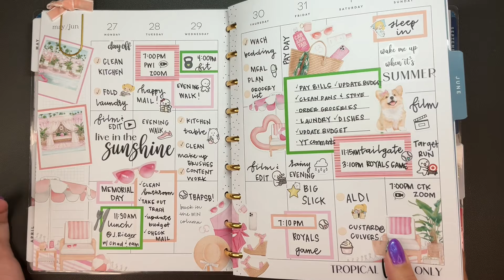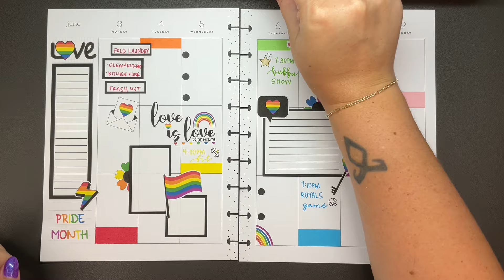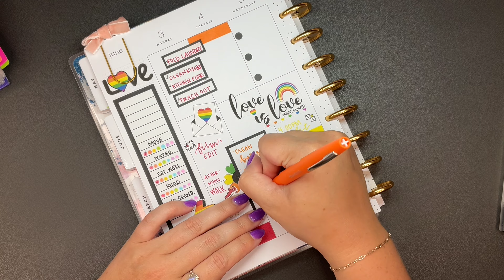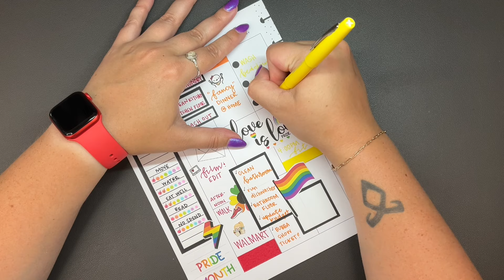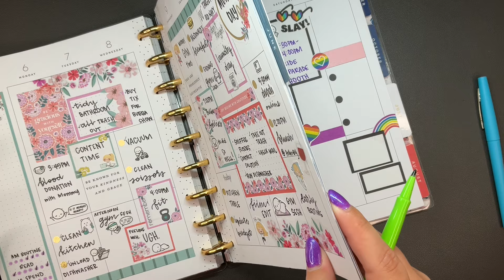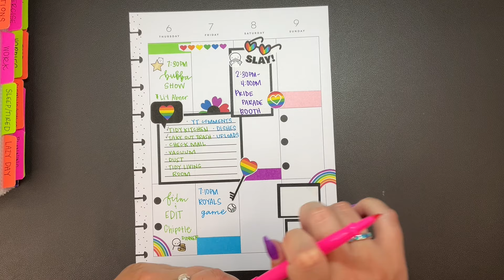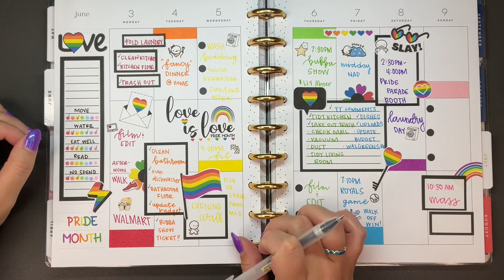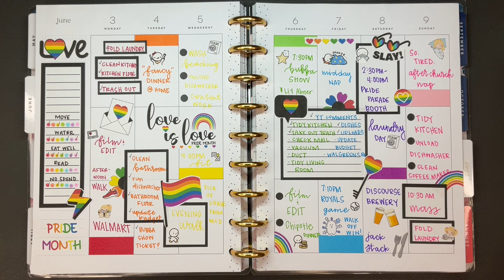After the Pen // Write in My Planner with Me! // June 3rd - 9th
I'm so in love with this after the pen 😍 using the colorful pens with the mainly black spread created exactly the kind of spread I was hoping for in celebration of Pride Month! I hope you enjoy!